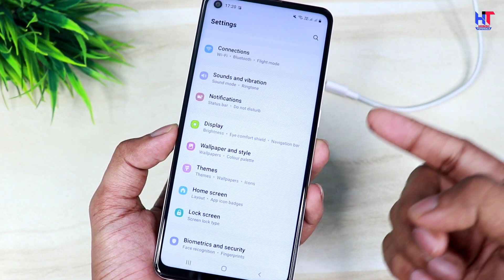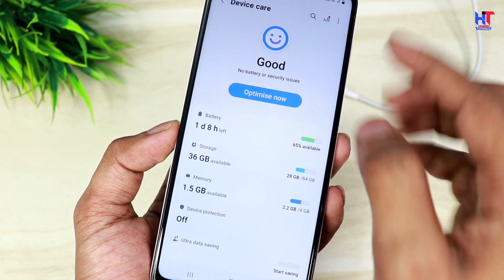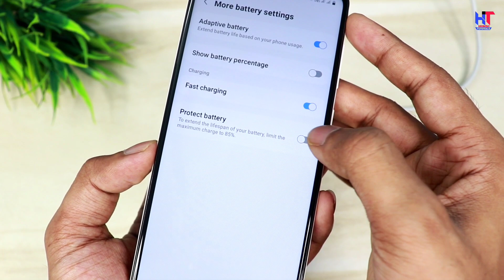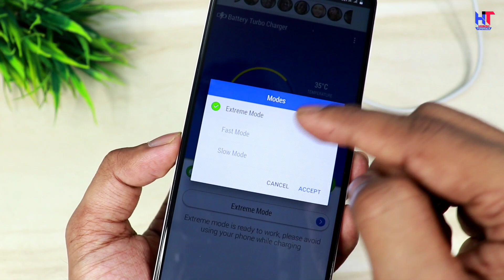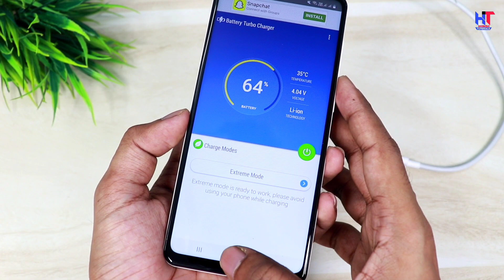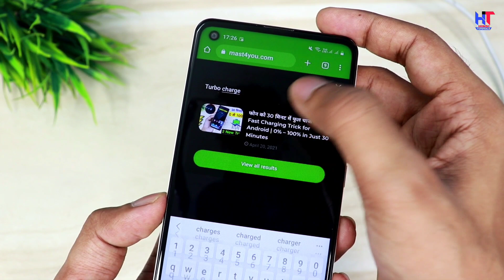Top 3 New Setting to Enable Fast Charging in any Android Phone | Fast Charging Tips & Trick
Hello,
Dosto es video me maine apko bataya hai kaise aap apne phone ko fast Charge kar sakte hai sirf 3 setting on kar ke ! Agar apka phone slow charge hota hai to ye video pura jarur dekhna ! video pasand aayegi to like aur share jarur karna!